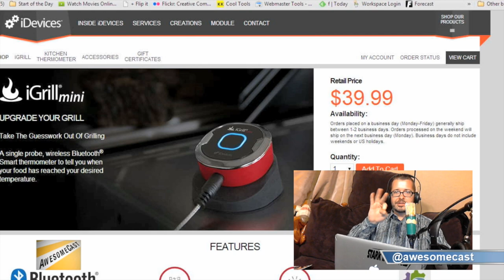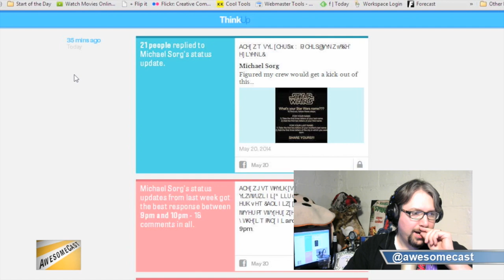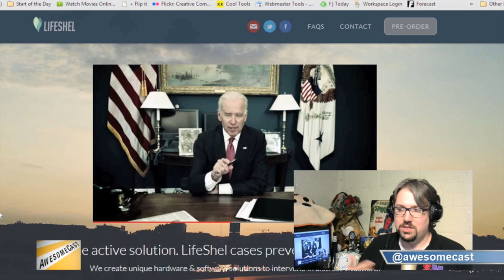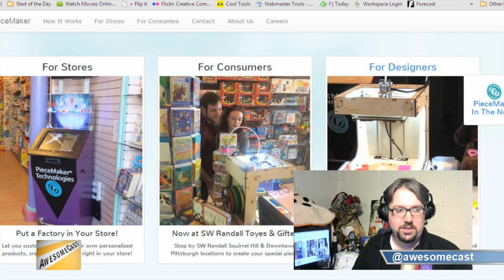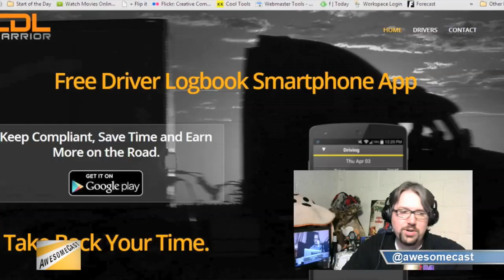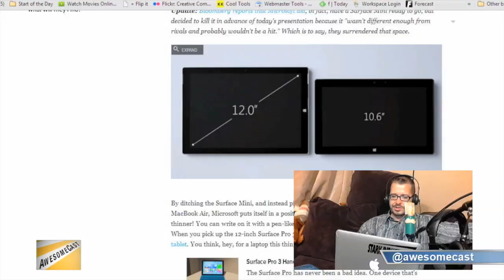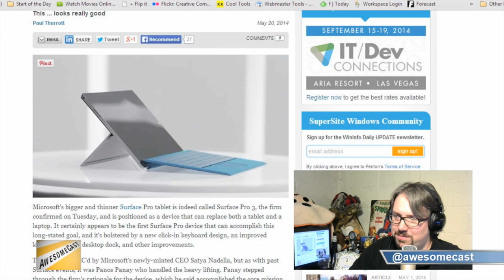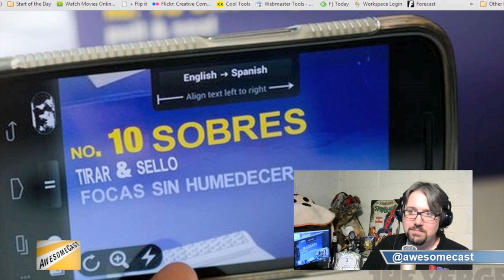AwesomeCast 199: Send in the Drones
alphalab demo dayThis week on Awesomecast 199, we talk the latest and most awesome things going on in the world of technology, including:

The iGrill Mini.
AMC debuting a show on tumblr.
ThinkUp and what they can do for you.
Some things that happened at Demoday.
Delivery drones and how they will be used.
Something for the romantics: Romeo Delivers.
Rapidfire and what it does.
CDL Warrior and how it can make the trucking industry easier.
A tattoo matchmaking app.
Alphalab.org and how they can help you out with your ideas!
Talk about the announcement of Microsoft's Surface 3.
Added features on Google+.
Youtube and Google buying other companies.
Talk on GoogleGlass.
Writing on a DOS machine.
What is coming out soon in technology.

Follow this awesome cast on Twitter: @awesomecast,
Mike Sorg (@mikesorg), John Chichilla (@chilla) and Katie Dudas (@kdudders).